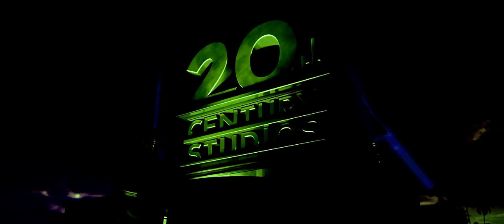20th Century Studios (2023) (Alien: Awakening Variant) (FANMADE)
This is the logo variant I would imagine for one of the Alien Franchise￼.